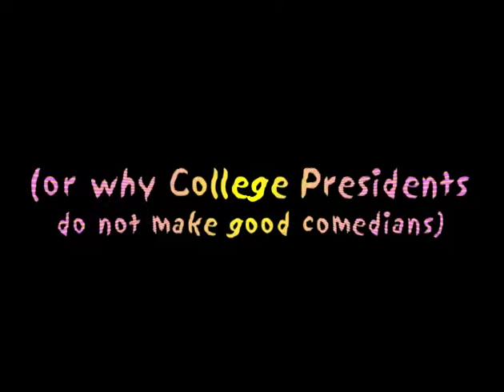1990 Dad Raps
A college president raps at a Christmas party